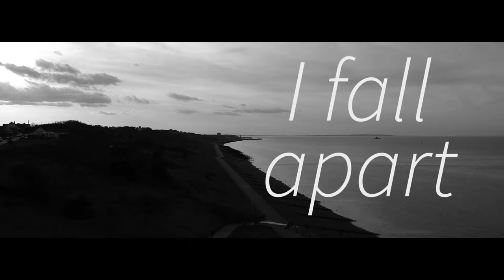I fall Apart - Post Malone Music video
I created this music video for my a-level Media studies course.